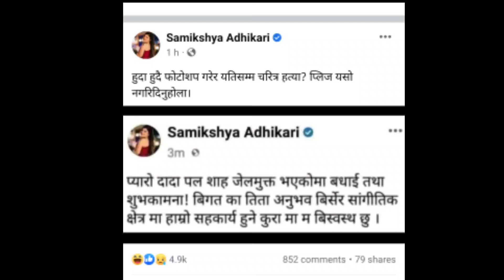गायिका समिक्षा अधिकारीको भावुक स्टाट्स || Paul Shah & Samikshya Adhikari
प्यारो दादा पल शाह भाइरल भएपछि गायिका समिक्षाको भावुक स्टाट्स || Paul Shah & Samikshya Adhikari